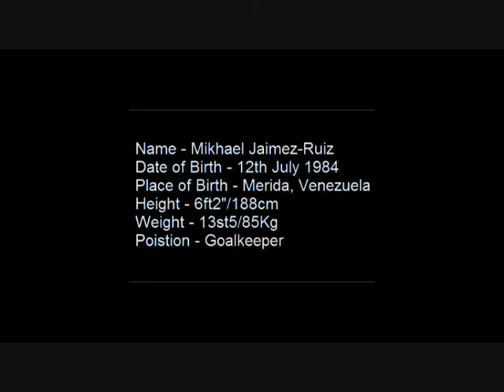Mikhael Jaimez-Ruiz 09-10 Season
Position: Goalkeeper
DOB: 12 Jul 1984
Nationality: Venezuela
H: 1.88m | W: 85kg